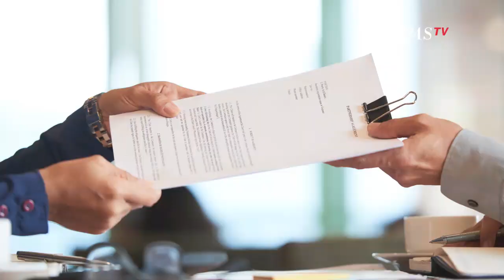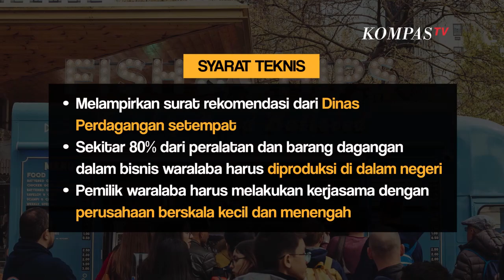Tips Bisnis Sukses, Begini Syarat dan Prosedur Mendaftarkan Bisnis Franchise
KOMPAS.TV- Berdasarkan Peraturan Menteri Perdagangan Nomor : 53/M-DAG/PER/8/2012 tentang Penyelenggaraan Waralaba.

Waralaba atau Franchise harus memenuhi 6 kriteria berikut:

1.Memiliki ciri khas usaha

2.Terbukti sudah memberikan keuntungan

3.Memiliki standar atas pelayanan dan barang dan/atau jasa yang ditawarkan yang dibuat secara tertulis

4. Mudah diajarkan dan diaplikasikan

5.Adanya dukungan yang berkesinambungan

6.Hak Kekayaan intelektual (HKI) yang telah terdaftar

Syarat Administrasi

 Form Permohonan Surat Tanda Pendaftaran Waralaba  yang disertai dengan cap perusahaan, tanda tangan Direktur, dan materai Fotokopi identitas pemilik Fotokopi perjanjian waralaba Fotokopi izin usaha Fotokopi prospektus penawaran waralaba Detail penggunaan tenaga kerja Fotokopi tanda bukti pendaftaran HAKI Fotokopi Akta pendirian untuk badan hukum Fotokopi NPWP Pribadi dan NPWP Perusahaan Komposisi barang/bahan baku yang diwaralabakan Tanda bukti keanggotaan BPJS Ketenagakerjaan dan BPJS Kesehatan Surat kuasa bermaterai (bila diurus pihak ketiga) Surat Kuasa Pengurusan (bila dilalui perantara)Syarat Teknis

Melampirkan surat rekomendasi dari Dinas Perdagangan setempat Sekitar 80% dari peralatan dan barang dagangan dalam bisnis waralaba harus diproduksi di dalam negeri Pemilik waralaba harus melakukan kerjasama dengan perusahaan berskala kecil dan menengahBaca Juga 7 Bisnis Indra Bekti, Presenter yang Kini Terbaring Sakit Akibat Pecah Pembuluh Darah di